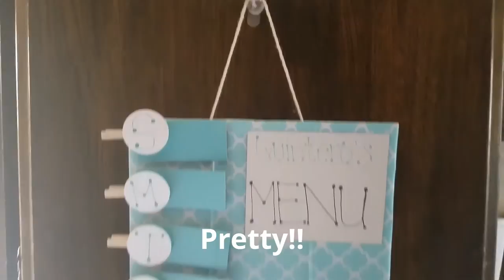DIY menu board for your kitchen!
I love staying organized and this will definitely help!!

Kids and husband will always know what's for dinner!